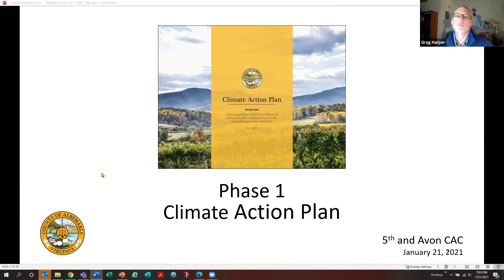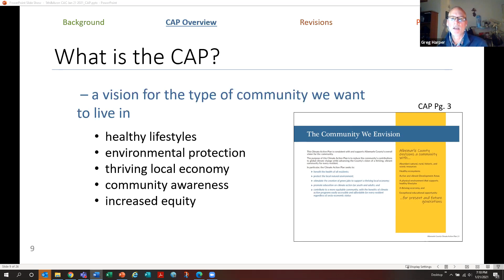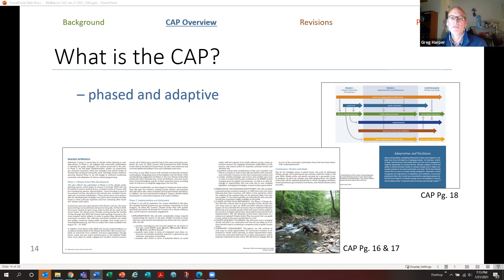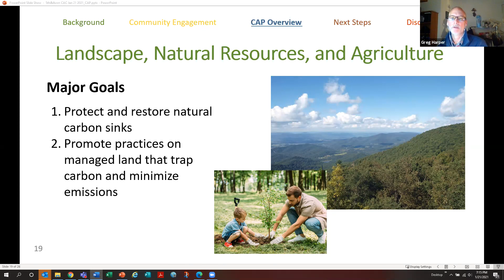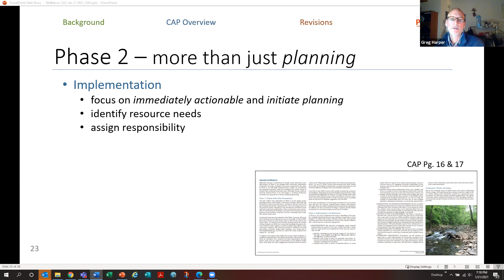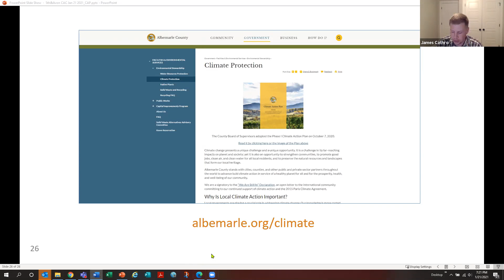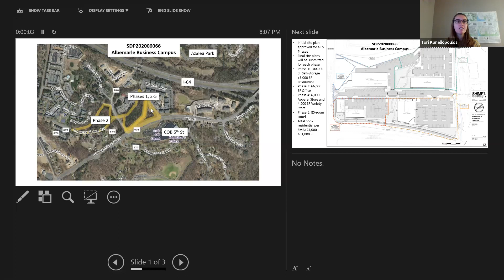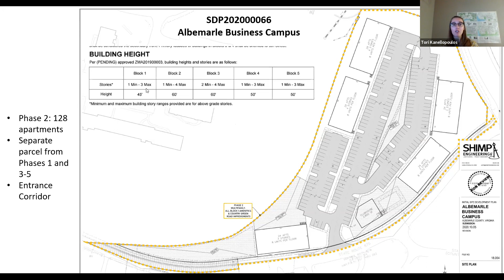5th and Avon CAC 01/21/2021